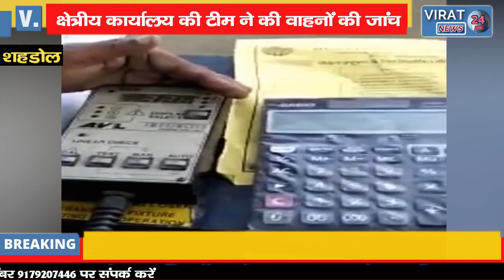वाहन चेकिंग...PCB ने 3 दर्जन से ज्यादा वाहनों पर की कार्रवाई, प्रदूषण व ध्वनि स्तर की भी हुई जाँच